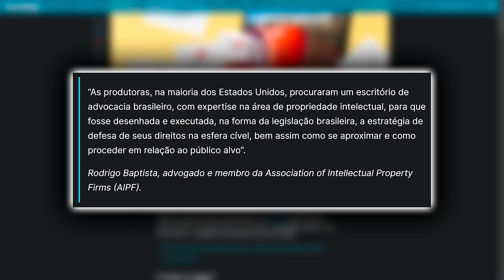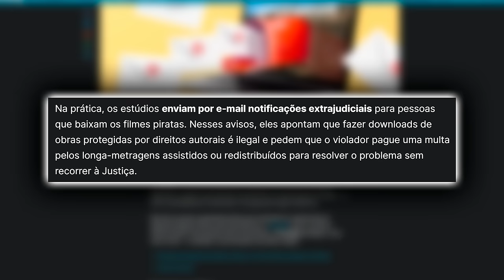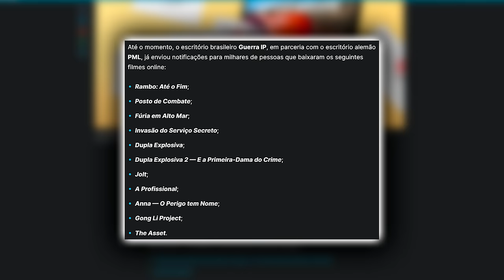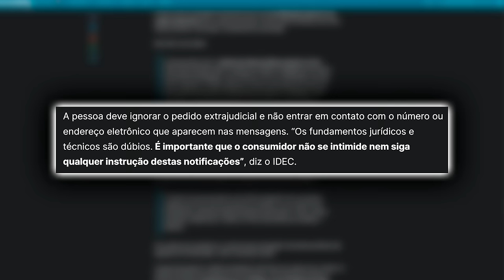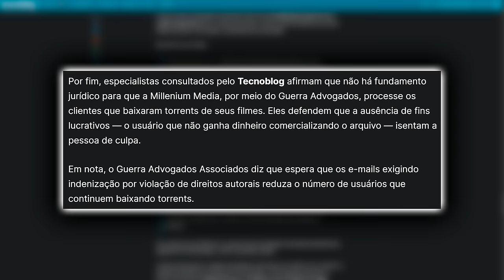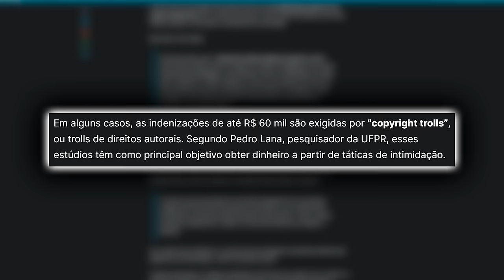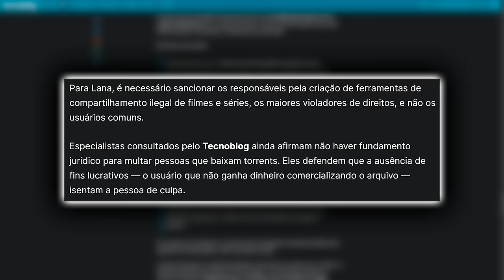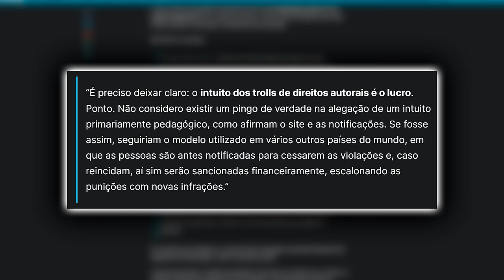Baixar filmes em TORRENT agora dá MULTA E PROCESSO? COMO ASSIM?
Estúdios de Hollywood conhecidos como "copyright trolls" estão enviando notificações a usuários que baixaram filmes piratas via torrent! Entenda mais nesse vídeo! Fontes:

Itens que MAIS recomendamos:
Smartphones: